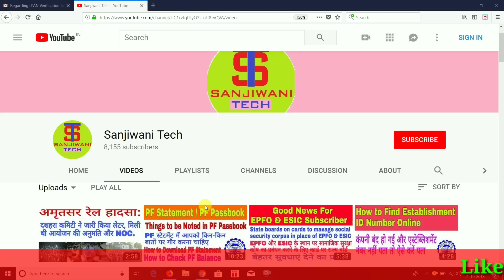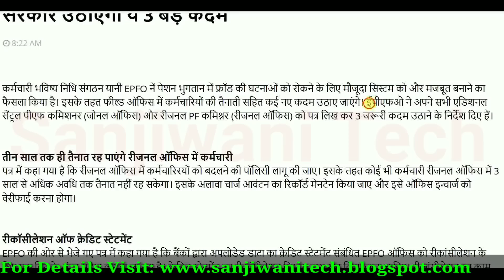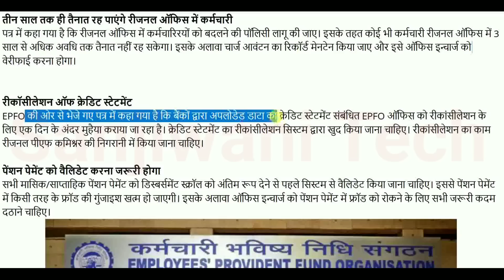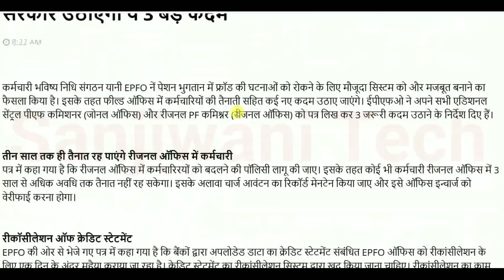EPF Pension latest news | EPFO में पेंशन फ्रॉड रोकने के लिए सरकार उठाएगी ये 3 बड़े कदम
Namskar Doston.

Aaj ham is video me janane vale is bare me EPF Pension Latest News: EPFO में पेंशन फ्रॉड रोकने के लिए सरकार उठाएगी ये 3 बड़े कदम

Thanks.